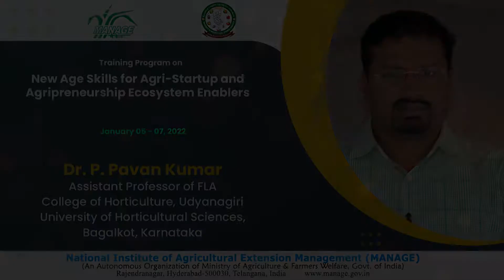New Age Skills for Agri-Startup and Agripreneurship Ecosystem Enablers, Dr P Pavan Kumar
Centre for Innovation and Agripreneurship National Institute of Agricultural Extension Management (MANAGE)
and
University Of Horticultural Sciences Bagalkot

Training Program on
New Age Skills for Agri-Startup and Agripreneurship Ecosystem Enablers

Dr. P. Pavan Kumar
Assistant Professor of FLA
College of Horticulture, Udyanagiri
University of Horticultural Sciences
Bagalkot, Karnataka